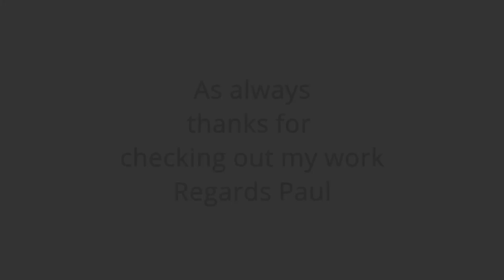Fujifilm X100F in New Zealand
Fujifilm X100F Seascape Photography. Punakaiki beach New Zealand. Cracking morning tidy subject matter, a bit of astrophotography with the Galactic Core coming out to play and the tragic loss of a pot of freshly made coffee. All things considered not a bad morning really.